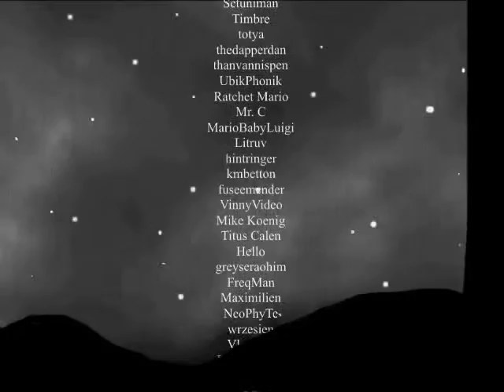So the twist is at the very end...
So we come to a rather messed up end for our heroes... only to discover there are multiple endings and yet again all is NOT as it seems! We uncovered one ending, but for certain I'll do some digging and see what other endings can be unlocked!